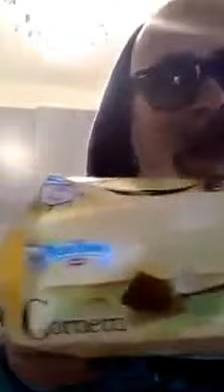Uomo insulta mulino bianco per poca cioccolata